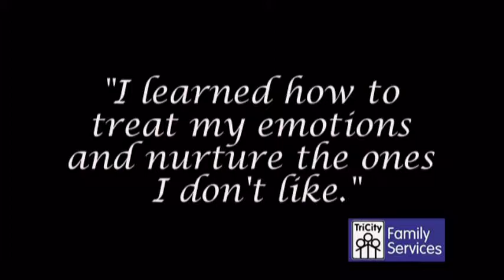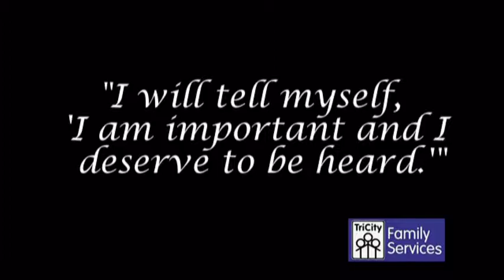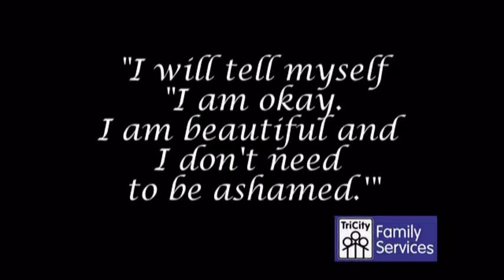2012 TCFS Fashion Show Final